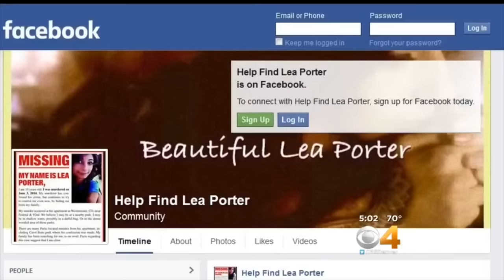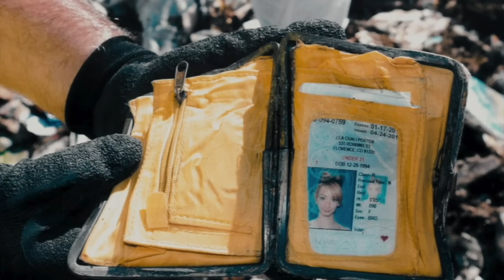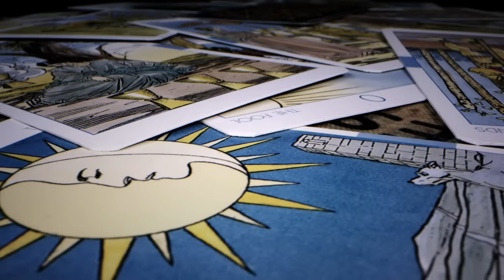Sick Killer Was CAUGHT by the Victim’s Brother | Lea Porter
Lea Porter had run away to start fresh when things were going too well. However, she swiftly vanished, and the last person who saw her turned out to be a very disturbing individual indeed.